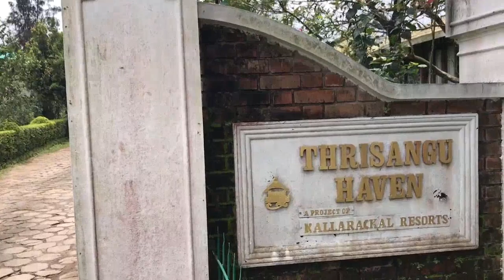Thrisanku Haven Resort - PART 3 (ത്രിശങ്കു ഹാവെൻ റിസോർട് )| ചെക്ക് ഡാം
Kuttikkanam, is a hill station in Idukki district, Kerala, southern India. It is 3,500 feet above sea level and surrounded by lush green tea plantations. It is within the territory of Peermade. Kanjirappally and Mundakkayam are the nearest towns.